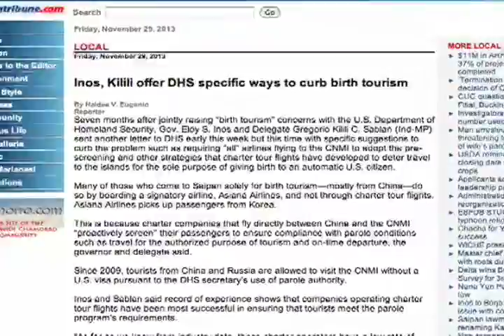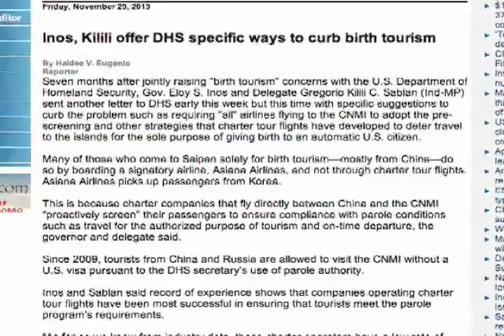BIRTH TOUR desktop